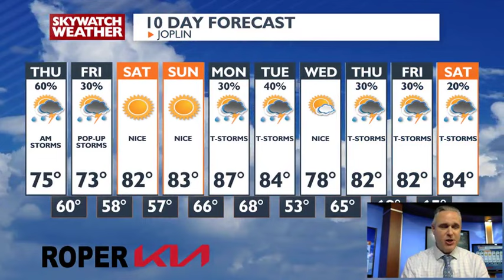Strong to severe thunderstorms rolling in for us tonight.